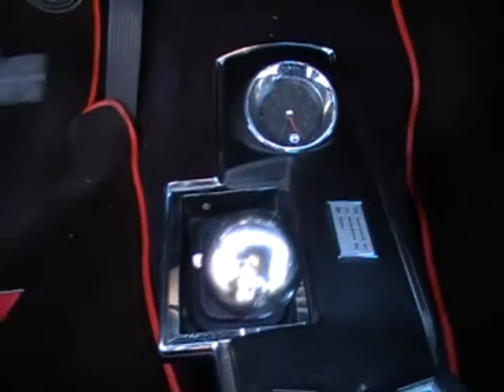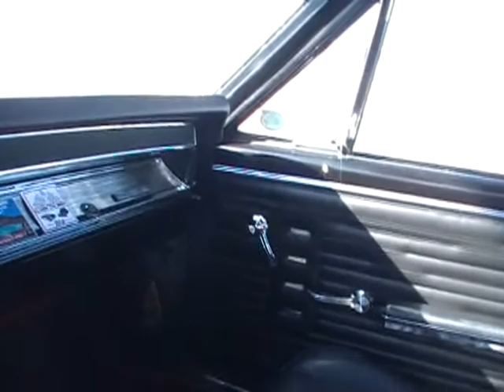1967 Chevrolet Chevelle Malibu - 396 / 4spd - SOLD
for more information on this car and our other offerings.